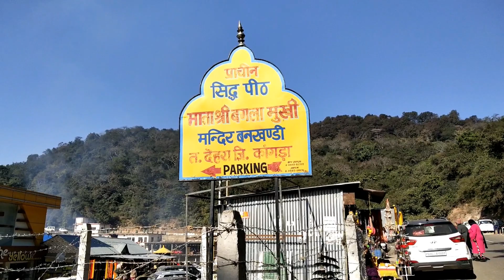Baglamukhi temple barkhandi || khangra himachal Pradesh